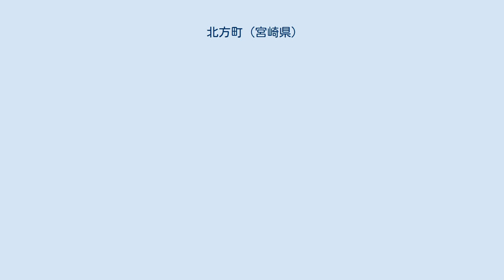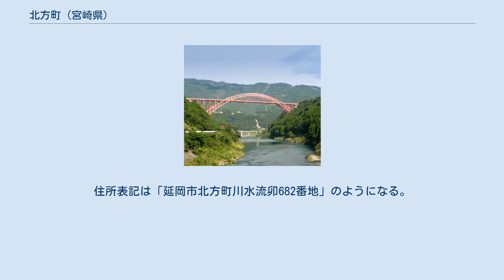北方町 (宮崎県)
北方町（きたかたちょう）は、かつて宮崎県東臼杵郡におかれていた町。
 2006年2月20日、延岡市に編入され、延岡市の地域自治区（読みは「きたかたまち」）となった。
 県北部の山間部に位置し、全国で唯一珍しく干支による住所表記を持ち、郵便番号表の並びも50音順ではなく、干支のネ、ウ、ト、タ、ミ、ヒ、サ、イと言う順番で掲載されていた。
 延岡市街地の西、日之影町の東に位置し、五ヶ瀬川と国道218号が横断する。
 高千穂鉄道（2007年廃止）の駅に設置されていた駅名標には、干支のイラストが描かれていた（早日渡駅） 1889年の町村制実施時、北方村は単独で自治体として発足した。
自治体内で地域を区分する際、周辺の自治体は数か村の合併で発足したため、従前の村を大字に置き換えることで事足りるが、北方村には上記の理由により大字が存在しない。
そこで北方村では干支（十二支）を地域区分として採用することとなった。
干支を採用した背景には当時の戸長の先祖が延岡藩の天文測量方であったことも関係している。
当時の戸長役場のあった地区を「子」とし、おおむね時計回りで「亥」まで命名している。
 1980年代に町おこしについて話し合われる中で、地域区分として干支を用いる例は他地域にも存在するが十二支すべてが揃っている例がほかに見られないことが注目された。
1987年から「日本唯一、干支の町」と掲げ、町内の施設に「うさぎ橋」「ひつじ橋」などを命名した。
 国道218号には「干支大橋」「ひつじトンネル」が存在する。
 延岡市への編入後は地区名が大字に昇格した。
住所表記は「延岡市北方町川水流卯682番地」のようになる。
 小学校 中学校 現在は過疎化により小学校4校と中学校1校が統廃合され、延岡市立北方学園となる。
 最寄り空港は宮崎空港。
 五ヶ瀬川沿いを高千穂鉄道が通っていたが、2005年9月の台風14号の被害により休止し、町内の区間は2007年9月6日をもって廃止された。
町役場（現・北方町総合支所）の最寄り駅は川水流駅。
 一般国道 県道 主要地方道 一般県道